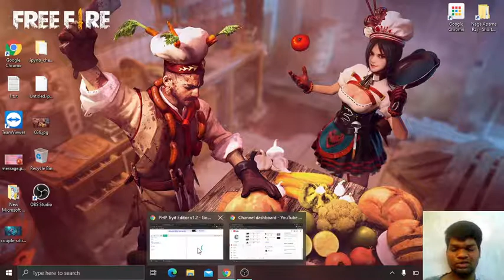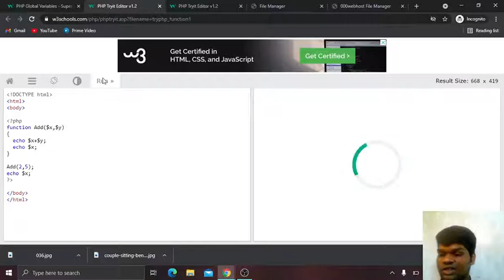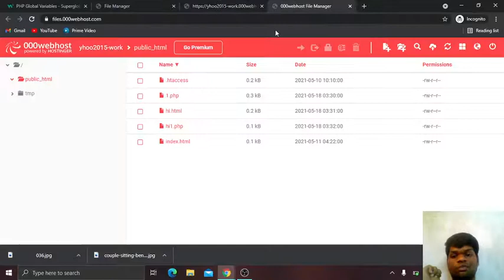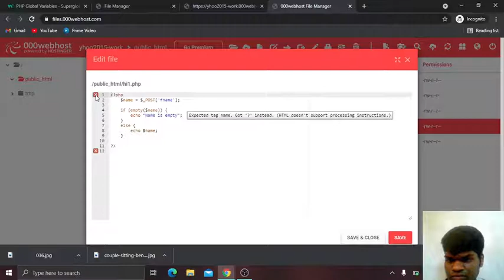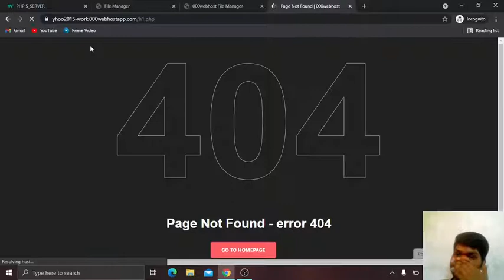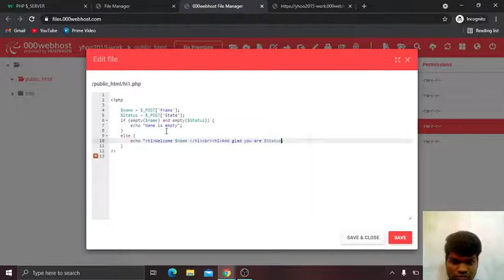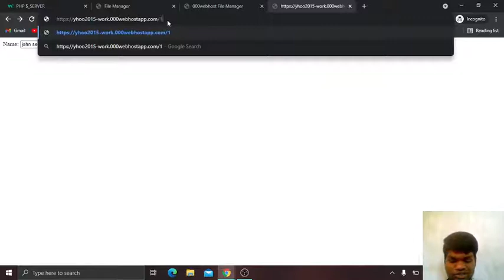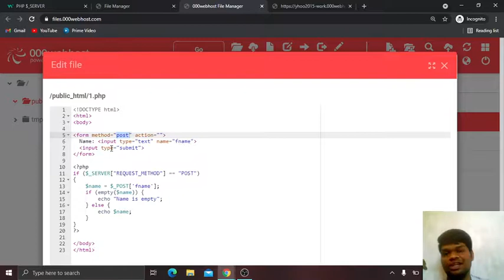Full Stack Web Development | PHP | Function | POST | GET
By: John Selva Raj
J Square 🎀